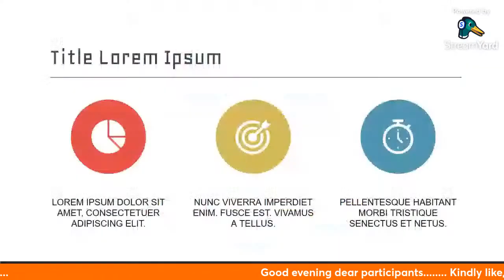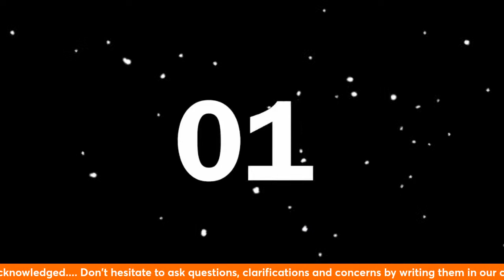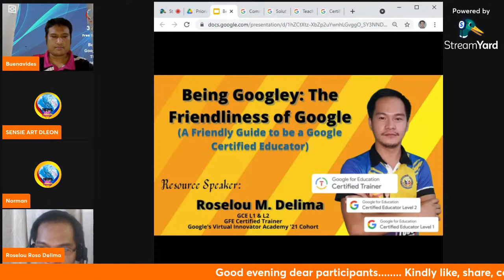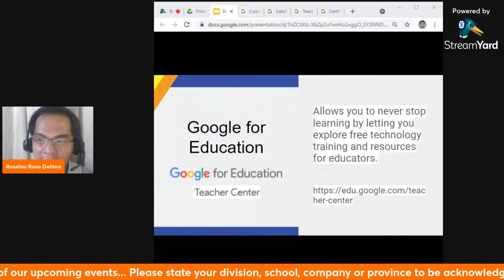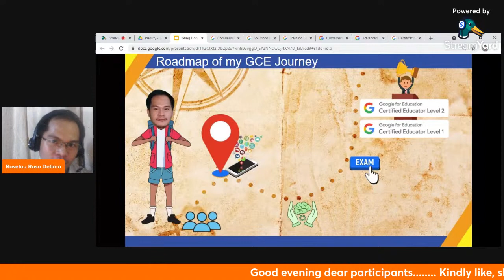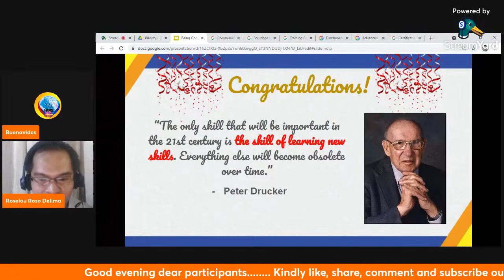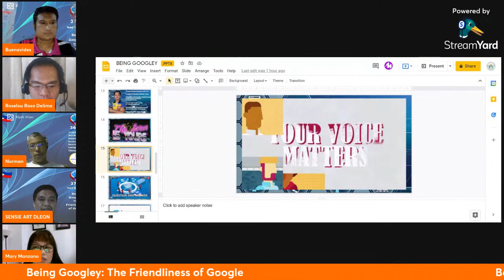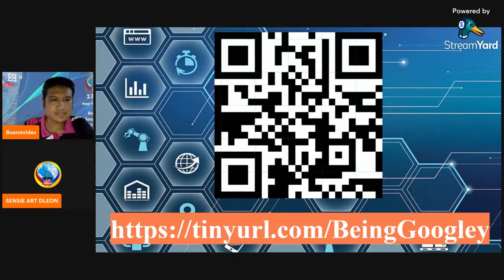Being Googley: The Friendliness of Google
This is a free webinar that will enhance the teaching and learning skills. It helps us to delimit ourselves from our comfort zones. Learning and teaching is eternally evolving thus retooling is a best option upon facing the current trends in education.
In attending the webinar, kindly Support our community also by:
Be the first one to be notified for some future events and fruitful webinars via BUENAVIDES P. GERUNDIO JR. YouTube Channel.
3)The event will be streamed via YouTube Live where our live and engaging interactions happened.
4) During the event don't hesitate to send us your messages, comments and questions so that it will be addressed accordingly .
5) The hosts ( Arturo E. De Leon, Norman B. Leynes & Buenavides P. Gerundio Jr.) are very willing and open to facilitate your concerns and will be addressed to our ever dearest speaker